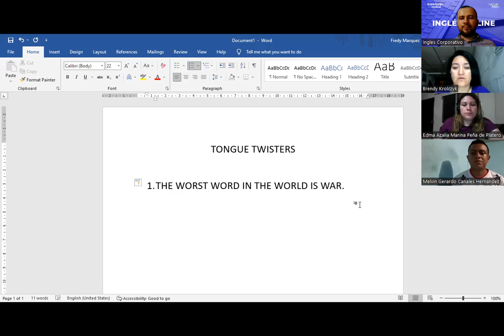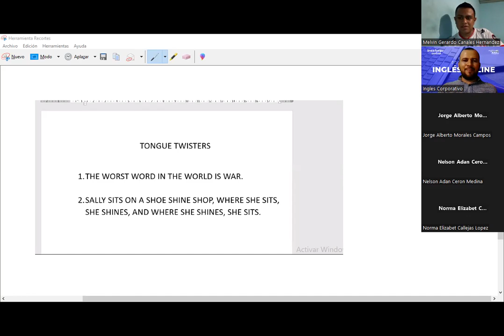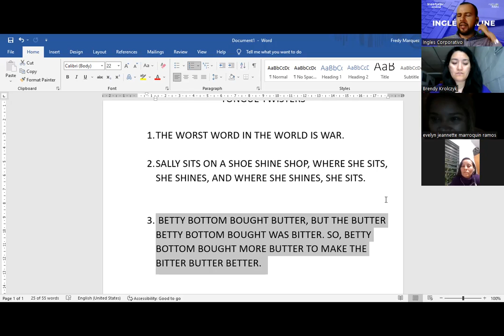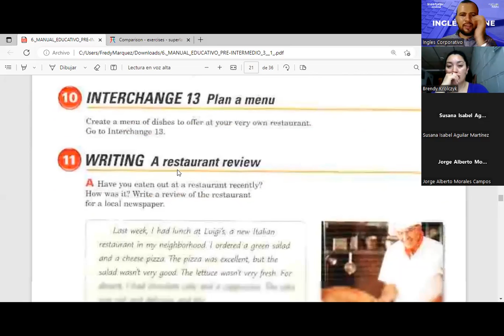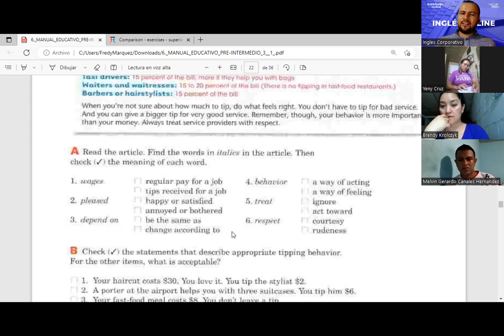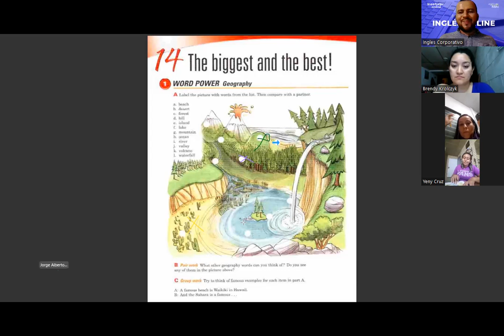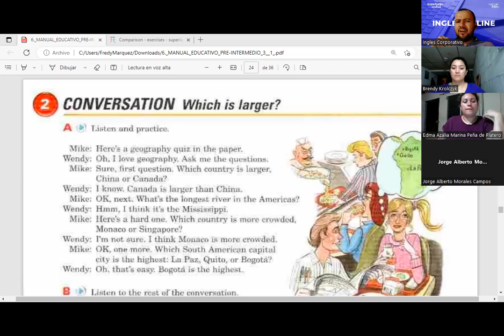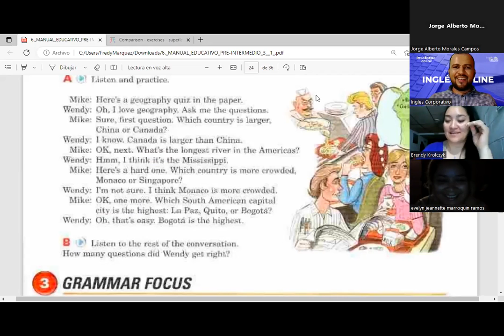SESIÓN 11-04/05/2023/-PI3-02-8-9-PM-04-23-MÁRQUEZ-THE BIGGEST AND THE BEST